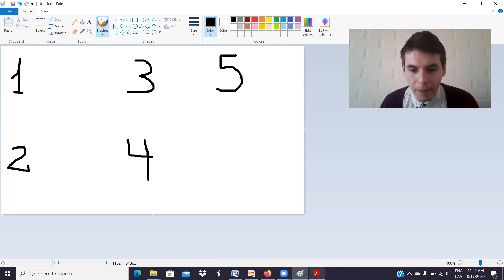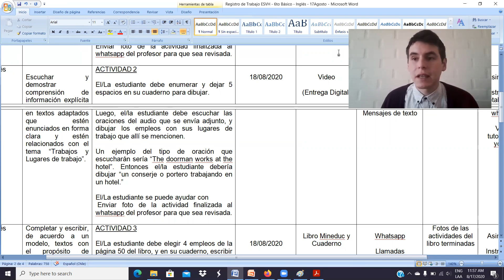6to Básico - Actividad 2: Explicación - 17 de Agosto